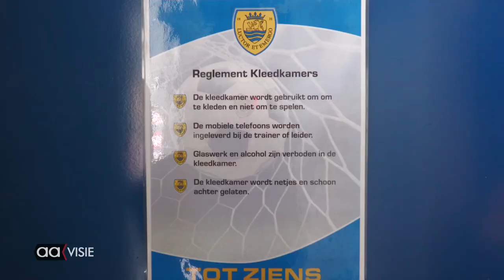Mijn club, jouw club: Luctor et Emergo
In 'Jouw club, mijn club' presenteert Aavsie Almelose sportclubs.
Deze aflevering maak je kennis met Luctor et Emergo, één van de voetbalverenigingen in Almelo.